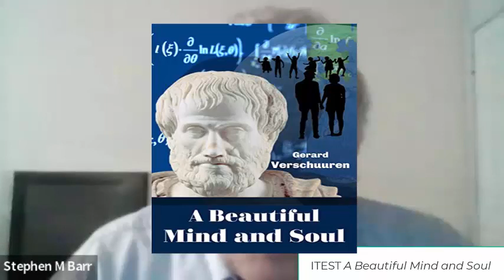A Beautiful Mind and Soul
Dr. Stephen Barr comments on my book A Beautiful Mind and Soul. He is a particle physicists and recently the President of the Society of Catholic Scientists.